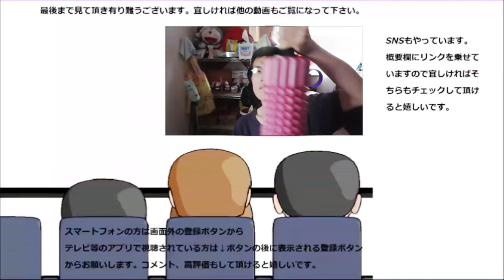ファミリーマート ニンニク焼き鳥の癖が強すぎる……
ファミリーマート　大蒜焼き鳥を食べてみましたが、大蒜はこういう風に食べる物ではないような……癖強すぎ……
贈り物は此方まで↓
〒153-0042